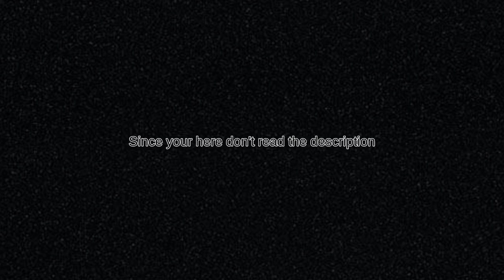If this video reach 1000 views, this video will be deleted